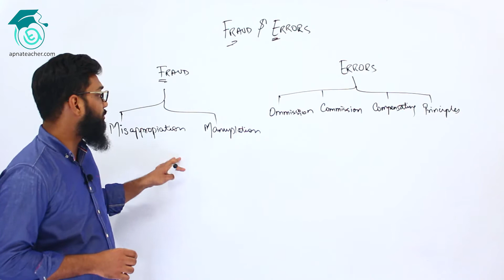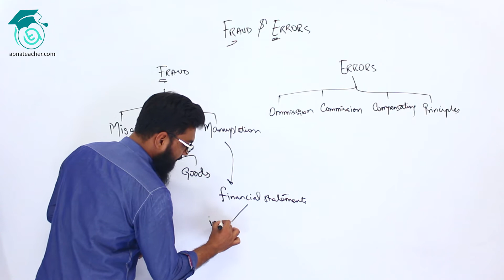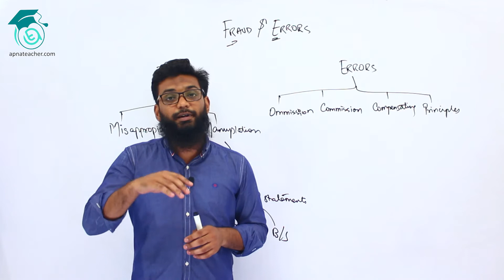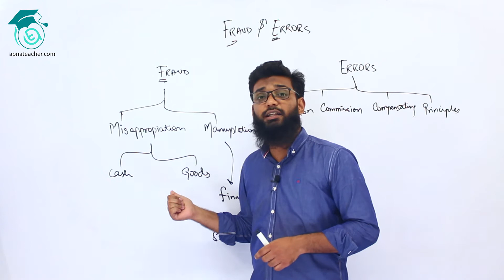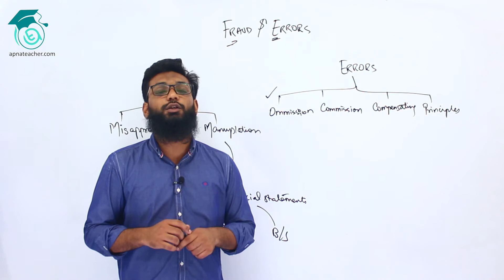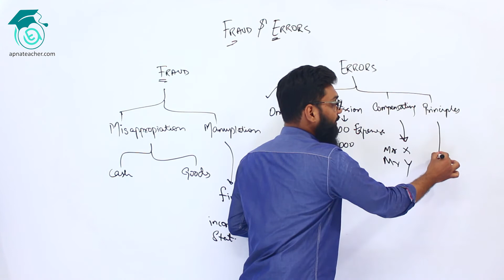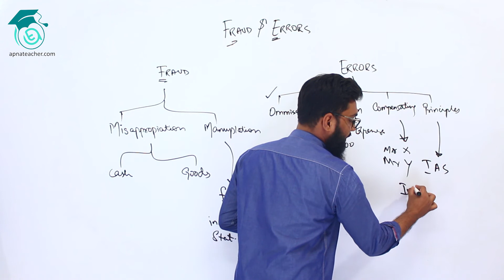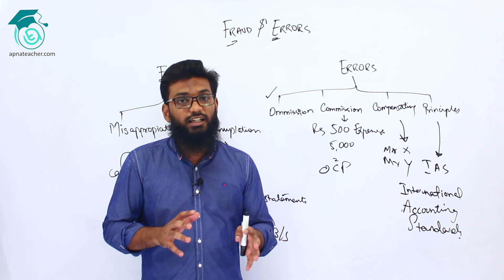Fraud & Error | Auditing and Income Tax Law Bcom Part 2 |Apna Teacher